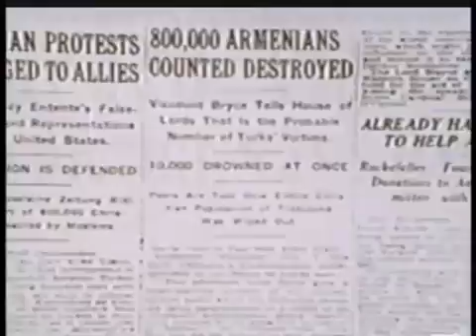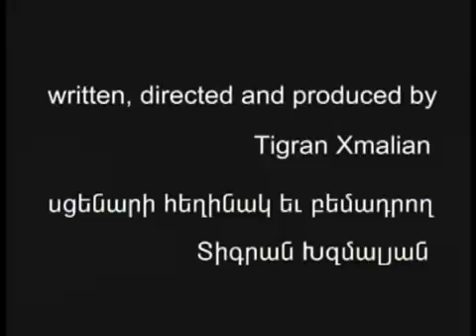Armenian Hero German Armin Wegner pt4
GOD BLESS ARMIN WEGNER!